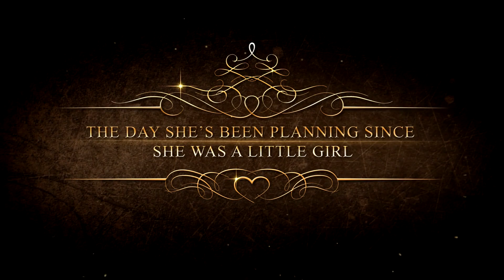TRIPLE-T ENTERTAINMENT WEBSITE PROMO HD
Our brand new Promo Video